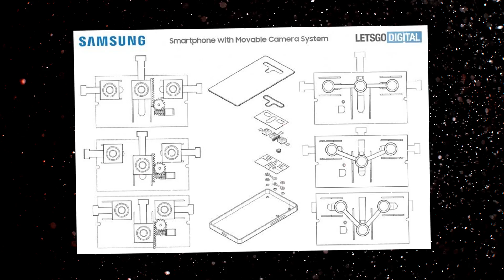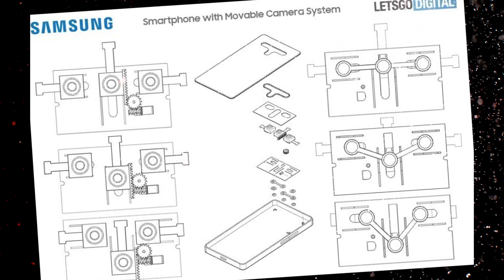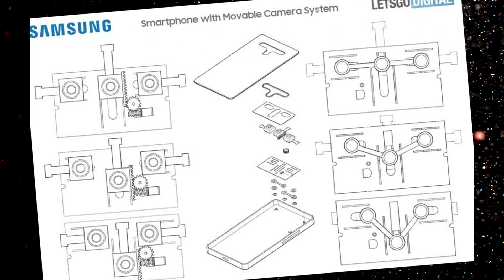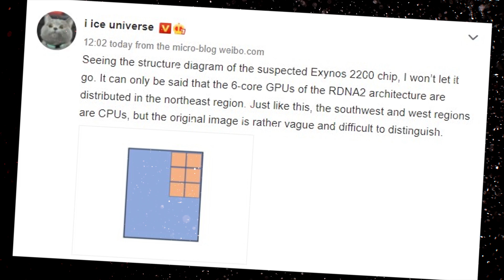Samsung Galaxy S22 - впервые в истории 💥 уникальные три камеры 💥 которые смогут изменять диафрагму 👏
Компания Samsung подала в Управление по патентам и товарным знакам США (USPTO) заявку на патент, в котором описывается система камер смартфона с подвижными датчиками изображения. Они могут перемещаться между объективами с разной диафрагмой. Источник считает, что такая система будет реализована в Galaxy S22.

👏Получи US $8.00 👍купонами на первый заказ на AliExpress перейдя по ссылке

channel - Presse-citron